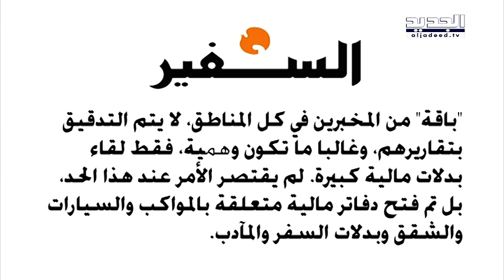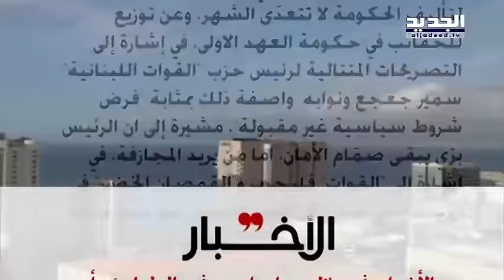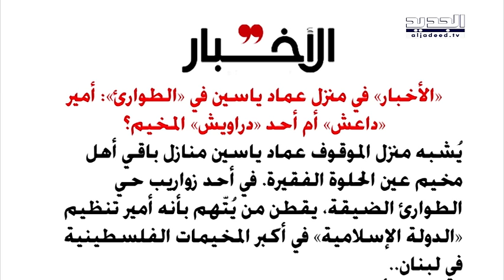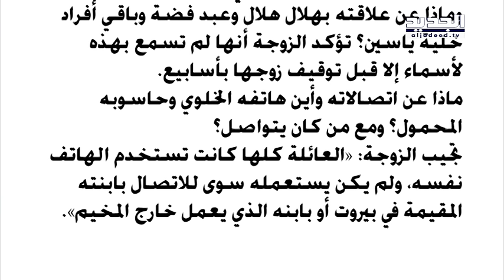الحدث - سليمان فرنجية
ضيف الحدث المسؤول الإعلامي في تيار المردة المحامي سليمان فرنجية مع نانسي السبع من قناة الجديد